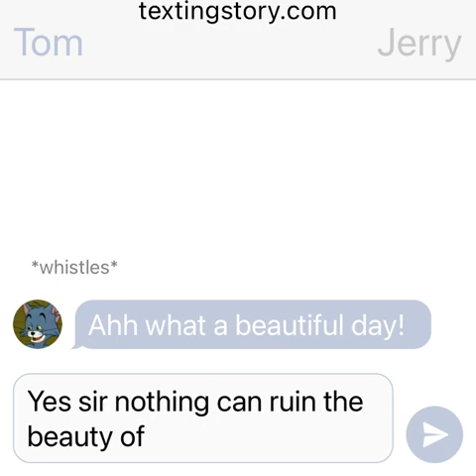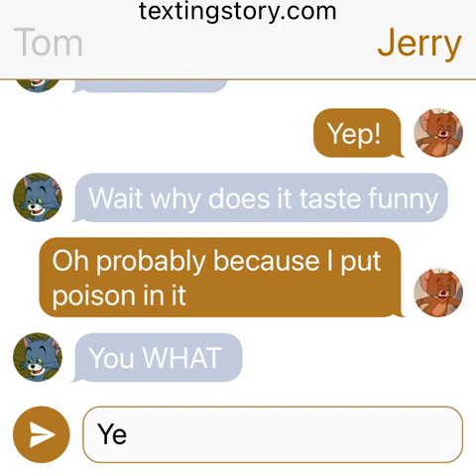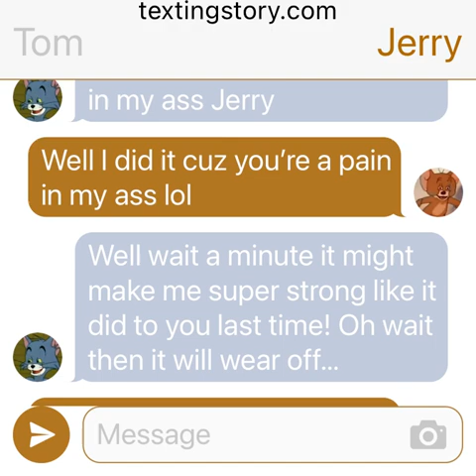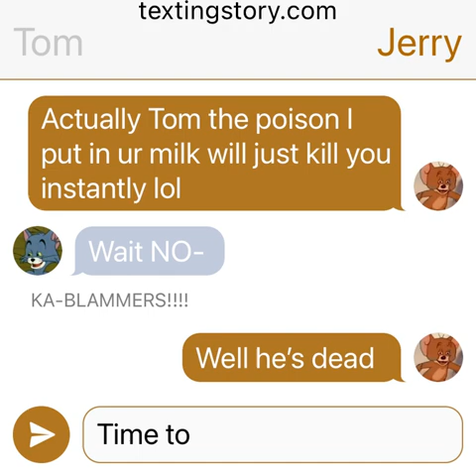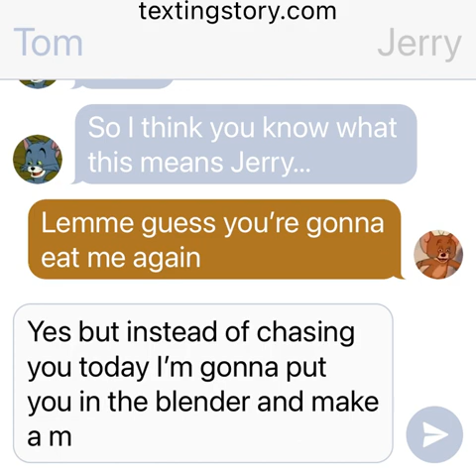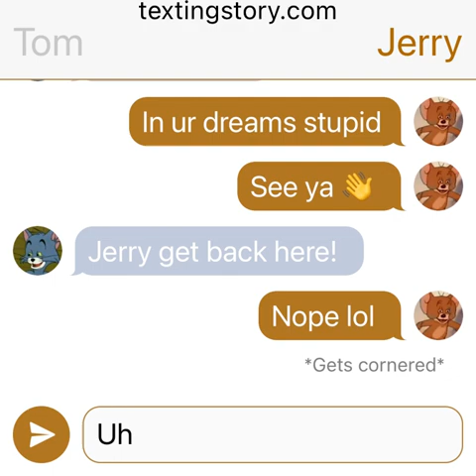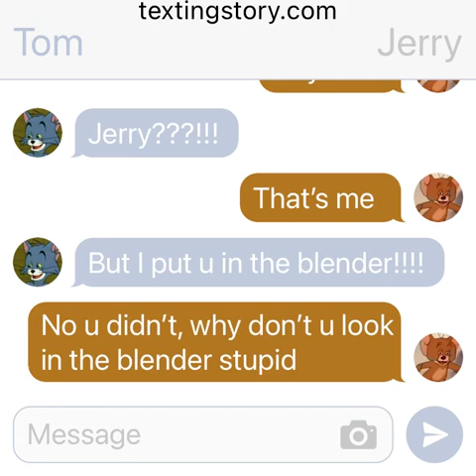Jerry poisoned Tom’s milk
Jerry poisons Tom’s milk ☠️